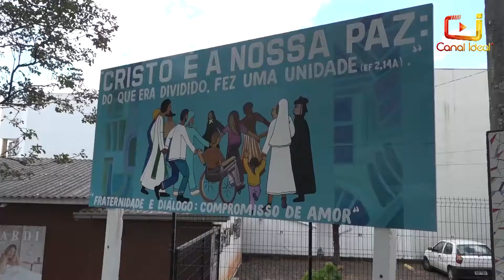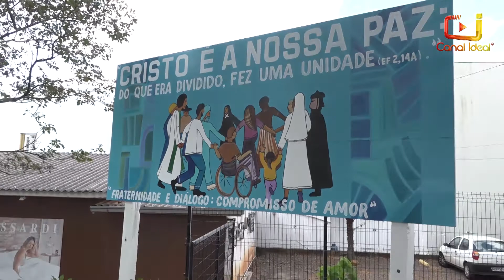Campanha da Fraternidade 2021 pede mais união e diálogo entre cristãos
O tema da Campanha da Fraternidade deste ano, é "Fraternidade e Diálogo: compromisso de amor". O padre Claudir Meoti, da paróquia de Xanxerê explica um pouco mais sobre o tema deste ano.